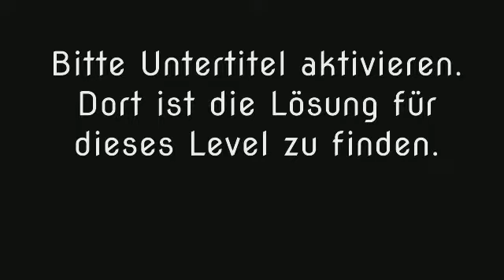Wort Guru - Level 1427 (UPDATE: Februar 2019) - Lösung (Immer aktuell!)